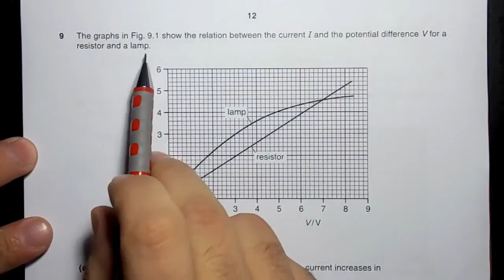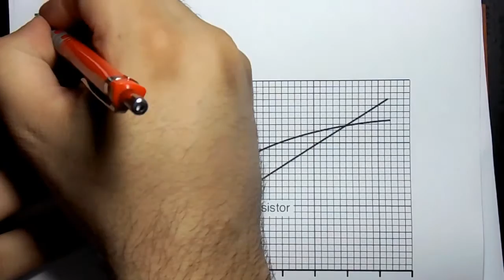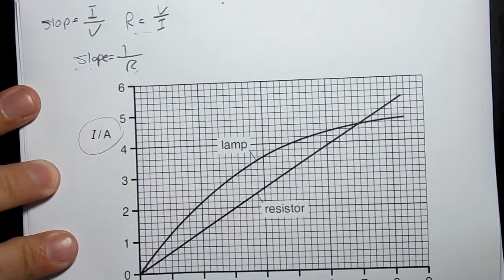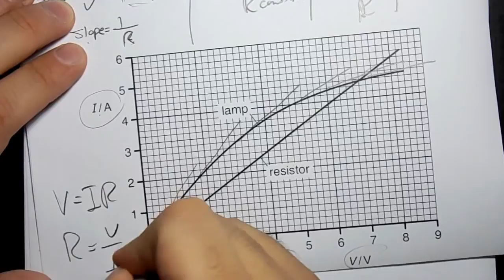2011 Nov P3 V1 Q09 a